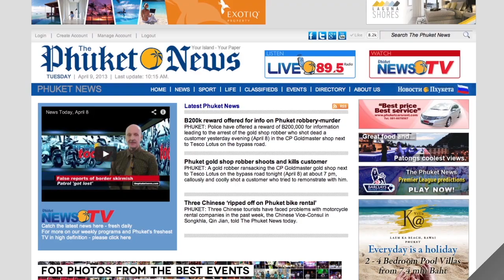News Today, April 9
The Daily News Phuket